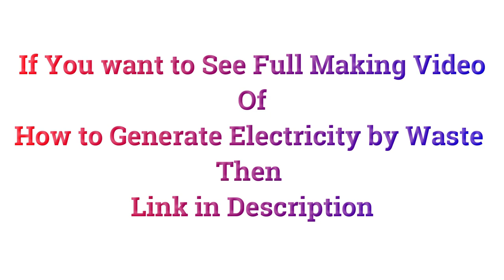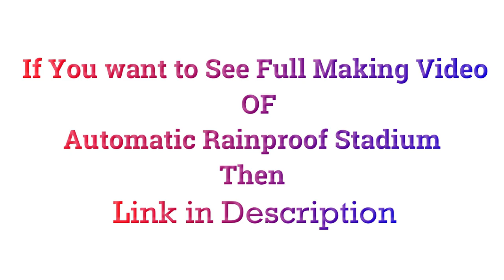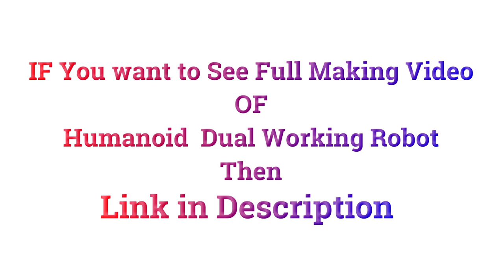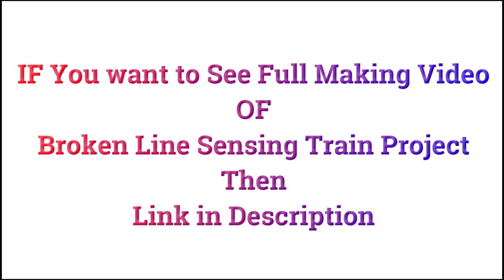Top Innovative Ideas For Science Projects and Engineering Projects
Amazon Store Page - Click and Visit Our All Project Making Kit 👇🏻

1st - Generate Electricity by Waste Materials And Boost Electricity Power

2nd - Automatic Rain Proof Stadium Project Idea

Buy by Amazon Making Kit Box For Click the Link-

3rd - Humanoid Working and Fighting Robot Project

4th - How to Automatic Stop Train Track Line Accident Project

5th - Generate Electricity by Plastic , Garbage and Wood ( Mazer Project )

If you  want  to  download  Project file or Synopsis File then click the full video link and get file soft copy link in video  Description  after that  download the file and read all details.

In This Video We show best Innovative Top 5 Project Ideas For School Science Working Project For and Final Year Engineering Project For ,In This Video We show for Mechanical Engineering and Electrical Engineering and Electronics Engineering  For Full Innovative Project Making Idea and Tutorials Details - You Can Make this Amazing Project Easily Buy Project Making Kit and Project Making Training and More.